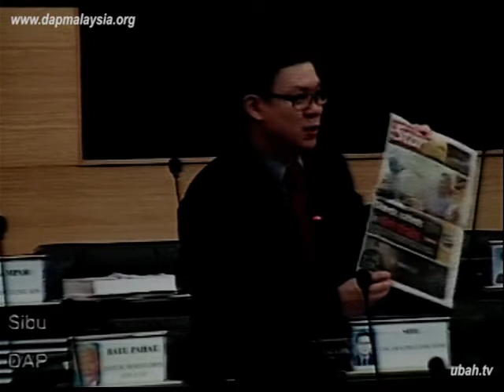[27 Nov] MP Sibu bahas bajet Kementerian Kesihatan 2014